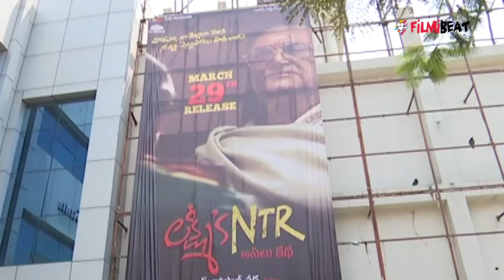RGV About The Release Of Lakshmi's NTR Movie In AP || Lakshmi's NTR Team At Sandhya Theater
Lakshmi's NTR Movie Team at sandhya theatre. Lakshmi's ntr movie success celebrations. 'Lakshmi's NTR' might have easily earned approximately Rs 5 Cr on second day at the box office. Official figures are yet to be known. In the meantime, check out the tweets about 'Lakshmi's NTR' second-day collections. Ram Gopal Varma sensational comments on NTR's family. He said, fans are the main reason for NTR charisma and felt unhappy stoping this movie, not to release in Andhra Pradesh. Even YS Jagan also balsted on stalling Lakshmis NTR in AP

ప్రముఖ దర్శకుడు రాంగోపాల్ వర్మ రూపొందించిన లక్ష్మీస్ ఎన్టీఆర్ చిత్రం బాక్సాఫీస్ వద్ద జోరును కొనసాగిస్తున్నది. సినీ విమర్శకుల అంచనాలను మంచి ఈ చిత్రం భారీ వసూళ్లను రాబడుతుండటం ట్రేడ్ వర్గాలను ఆశ్చర్యానికి గురిచేస్తున్నది. ఏపీలో లక్ష్మీస్ ఎన్టీఆర్‌ను రిలీజ్ చేయకుండా స్టే విధించడంతో ఈ చిత్రానికి అనూహ్యమైన క్రేజ్ ఏర్పడింది. ఇలాంటి పరిస్థితుల నేపథ్యంలో ఈ సినిమా బాక్సాఫీస్ వద్ద రికార్డు కలెక్షన్లు సాధిస్తున్నది.తాజా గా  లక్ష్మీస్ ఎన్టీఆర్ టీం సంధ్య థియేటర్ వద్ద సందడి చేసారు. ఇది ఇలా ఉండగా ఏపి లో ఈ చిత్రం ఇంకా విడుదల కాలేదు. ఈ చిత్రం విడుదల గురించి దర్శకుడు రామ్ గోపాల్ వర్మ  ఆసక్తికర విషయాలు చెప్పారు. ఈ చిత్రం లో ఎన్టీఆర్ పాత్ర పోషించిన నటుడు ఆ పాత్ర చేసినందుకు గర్వం గా ఉంది అని చెప్పారు.